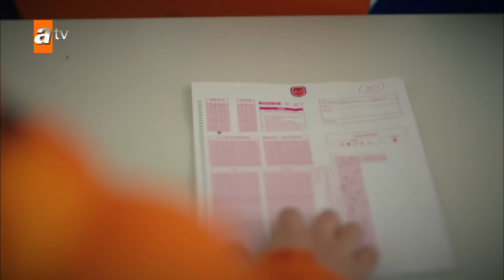Ataman Koleji Günlükleri #15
Ataman Kolejinde neler oluyor?💭
Ataman Kolejini Akif Atakul kurmuş daha sonra Berk'in babası Resul okula ortak olmuştur. Son olarak okul Şevval'in eline geçmiştir. Okulda çeşitli etkinlikler, aktiviteler olmak üzere daha bir çok etkinliklerimin bulunmaktadır. Müzik sınıfı, spor salonu, bilim odaları, kütüphane ve resim sınıfı bulunmaktadır.